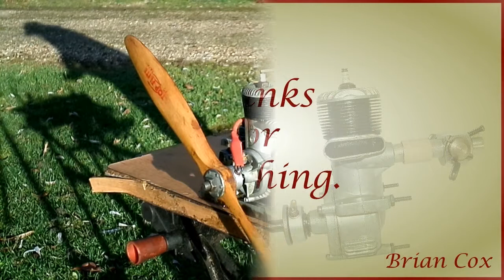Ohlsson 60 with RC conversion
This is a short running session with a spark ignition O&R 60 Special, that I've modified to accept an RC throttle. The result is really good, and dead easy to achieve.